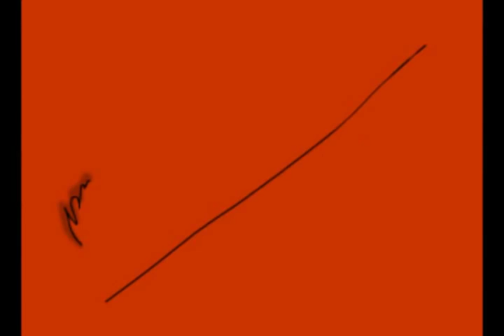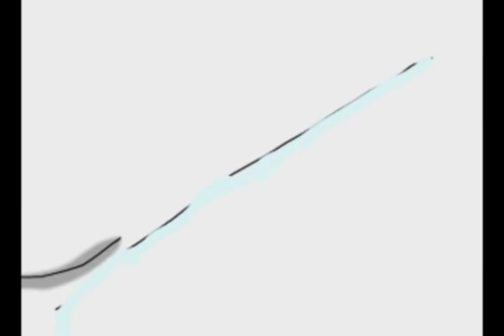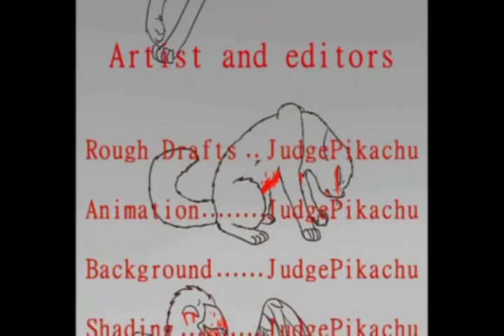Alcatraz episode 2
EDIT2: Comments have been re-enabled, please be more respectful.

EDIT: alright guys, I'm seriously done with you all! You're driving me crazy with all your scourge comments. So, as of this point on, if I see ANY more comments with the word 'scourge' in them, they will be DELETED. NO questions asked. Got it? Now, PLEASE be done with it!

IMPORTANT: Everyone, I am getting very irritated by all these comments saying how Dusk looks/acts/or even reminds you of Scourge. The point is, she is not, nor is she even close to Scourge. They are both completely different characters, so I would very much appreciate it if you guys would stop commenting about it at all. Thank you.

-JP

I do not own, nor do I claim to own ANY audio used in this video!!

He is amazing, and go attack his channel with gratitude! XD

Oh, and HAPPY (early) BIRTHDAY NICOLE! :DD

This is the only 'OST' episode so far. I plan to have all the episodes OST'ed at some point... maybe... XP Maybe not. I guess it does not really matter, but its fun to not have to worry about copyright...

A big thanks to all my voice actors, and the encouragement that i got in the process of making this video :D You guys are all great, and thanks for 100 + subs!!! :DDD You guys are truly amazing :3

I had a ton of trouble during this episode, firstly is the fact that my computer needs a new fan :/ I may even get a new computer.. But that is okay, because I have a storage thingy for all of my art-y stuff. Everything will be fine in the end, and another thing... I'M SORRY!!! I'm sorry this episode took forever... I just got one question, was it worth the wait? I flippin' hope so, I love animating... Even if I had 0 subscribers, and 100 haters, I would still animate. Animating is one of the funnest things ever to me! But encouragement from you guys really makes it all worth while.

I'm going to try and make these episodes faster, but no promises. I will be getting a job soon, cause I'm 15, so I will have even less time. Plus High-school, and writing. Yeah... :/ Just bare with me please, and please don't ask 'where is the episode?'. so yeah, just thanks a ton guys! :D